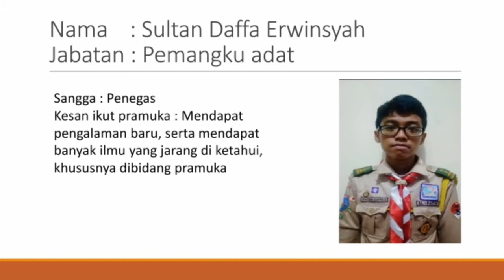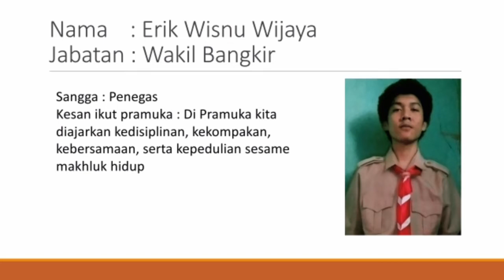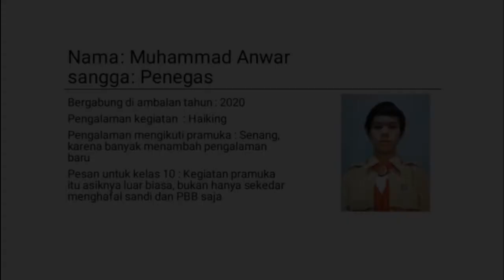Mengenal Ambalan Pengurus Putra Gudep 04049